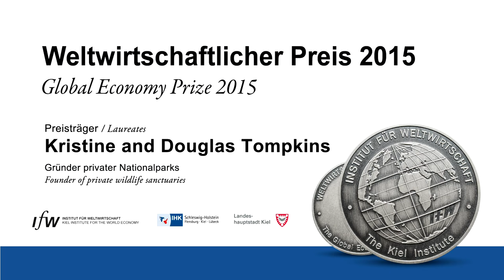Acceptance Speech Douglas Tompkins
"We are like a speeding train, aimed a massive rock wall, and the train will hit that wall within a relatively short time”. That´s how Douglas Tompkins describes in his acceptance speech “our global, techno-industrial-free-market-infinite-growth-capitalism”-world. The founder of Esprit and The NorthFace and his wife Kristine were awarded with the Global Economy Prize 2015 of the Kiel Institute for the World Economy and his partners, the City of Kiel and the Schleswig-Holstein Chamber of Commerce.

Dankesrede Douglas Tompkins
“Wir sind wie ein Schnellzug, der auf eine Felswand zurast. Und es dauert nicht mehr lange, bis der Zug aufschlägt“. Mit diesen Worten beschreibt der Umweltaktivist Douglas Tompkins in seiner Dankesrede die Folgen einer auf unendliches Wachstum ausgerichteten Gesellschaft, die sich dem Massenkonsum und der Technokratie verschrieben habe. Der Gründer der Modemarkten Esprit und The NorthFace wurde gemeinsam mit seiner Frau Kristine mit dem Weltwirtschaftlichen Preis 2015 des Instituts für Weltwirtschaft und seiner Partner, der Stadt Kiel und der IHK Schleswig Holstein, ausgezeichnet.